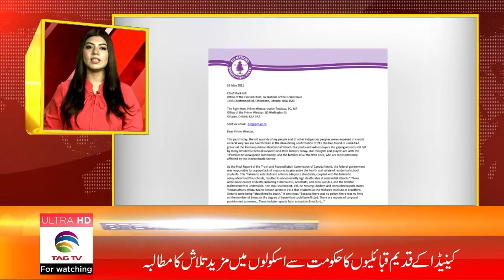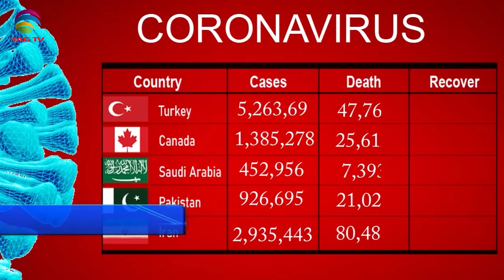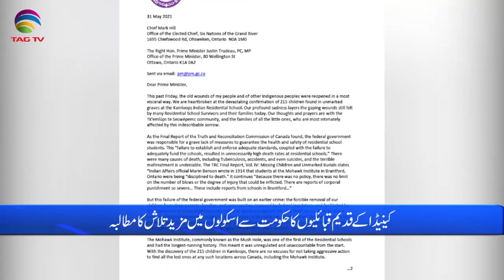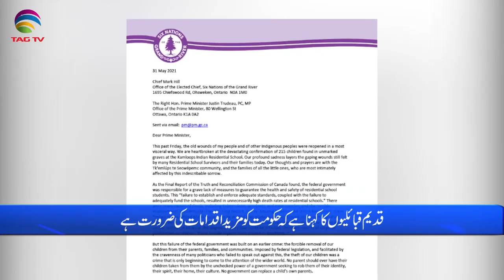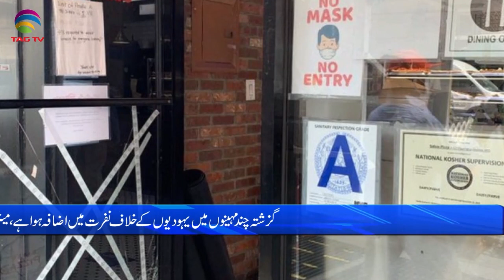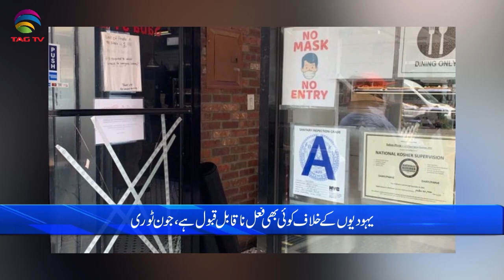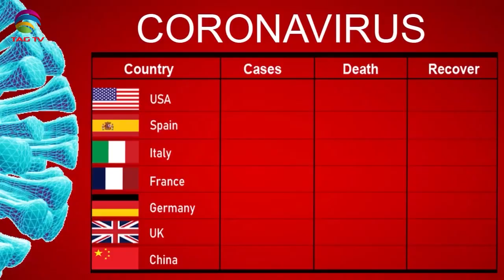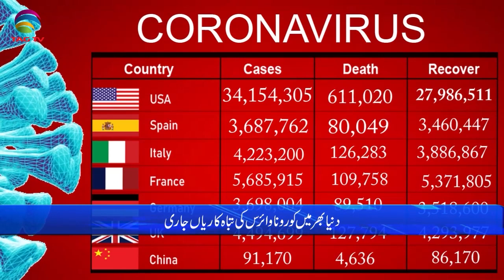International & Canadian News Bulletin in Hindi/Urdu - June 3, 2021